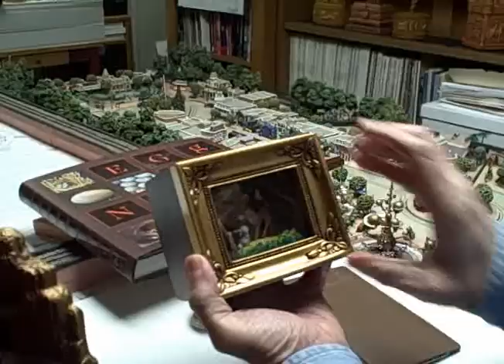Olszewski Nature's Canvas Part 1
Enjoy this uncut video of Bob Olszewski talking about his newest creation, Nature's Canvas, for Enesco.  See how Bob reaches back into past art and brings forward his creative talents.